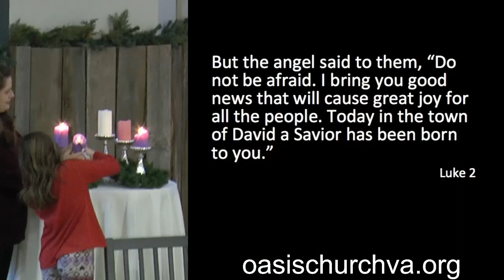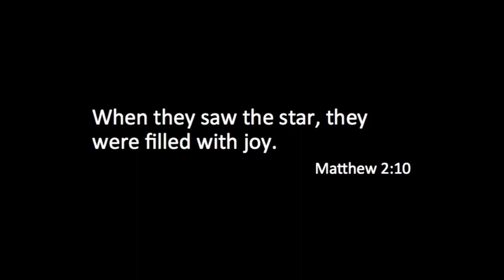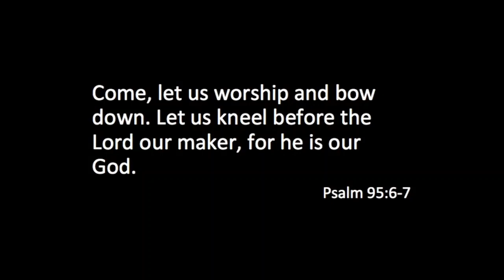12/11/2022 - Come Let Us Adore Him (Posture)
Pastor Linna Martz
Matthew 2